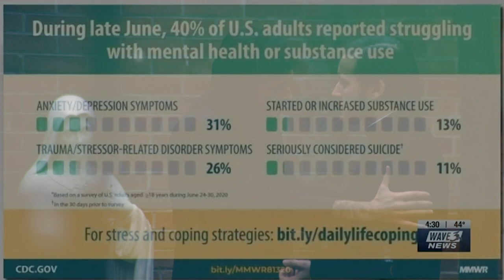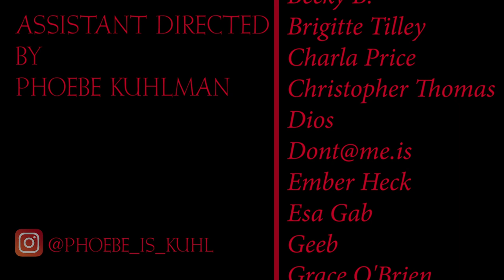How The Exorcist Keeps Its Distance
You never know what horrors might be raging inside a lit window.

Assistant Directed by Phoebe Kuhlman. As always, she made this video a million times better in so many ways, big and small.

Phoebe's Instagram: @phoebe_is_kuhl

Voice of Demon by CJ Merriman

CJ's Insta: @ceeej69
CJ's Twitter: @thevagistrate

SOURCES

William Friedkin; The Exorcist (film)
William Peter Blatty; The Exorcist (novel)

Aaron Harvey; The Evil Woods
Alexandre Aja; The Hills Have Eyes
Daniel Stamm; The Last Exorcism
David S. Goyer; The Unborn
Diederik van Rooijen; The Possession of Hannah Grace
James Wan; Saw
Joan Frawley Desmond; William Peter Blatty Did a Great Service for the Church by Writing “The Exorcist”
Mark Neveldine; The Vatican Tapes
Natalie Erika James; Relic
Nathan Wellman; Silence the Siren Song
Neil Marshall; The Descent
Nobuhiko Obayashi; House
Robert Eggers; The Lighthouse
Rupert Wainwright; Stigmata
Tobe Hooper; The Texas Chainsaw Massacre
Sam Raimi; The Evil Dead
Scott Derrickson; The Exorcism of Emily Rose
Simon West; When A Stranger Calls
Wes Craven; Nightmare on Elm Street
William Friedkin; The French Connection